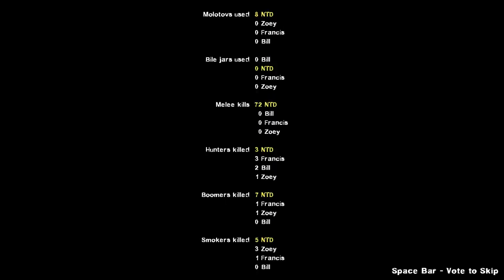left4dead2 2016 09 02 22 25 13 035